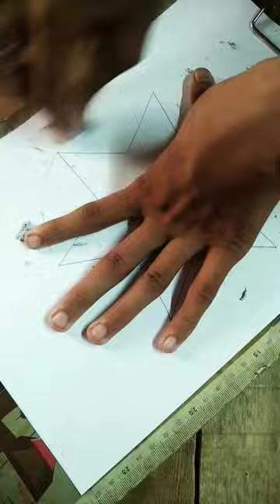# how to perfectly draw star using compass and scale#⭐⭐⭐⭐⭐